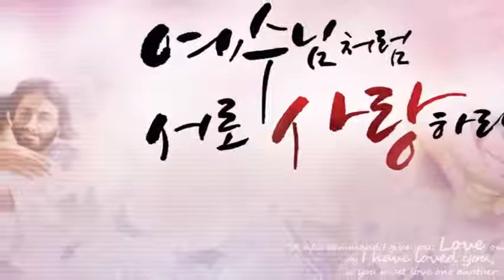2013년 06월 02일 아둘람 공동체 정의호 담임목사